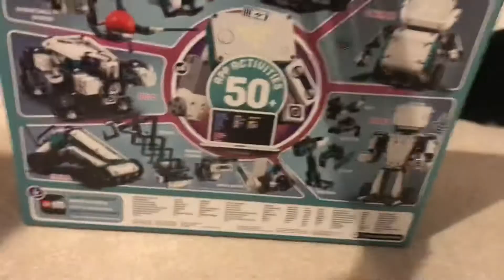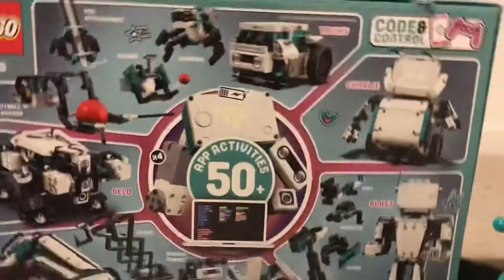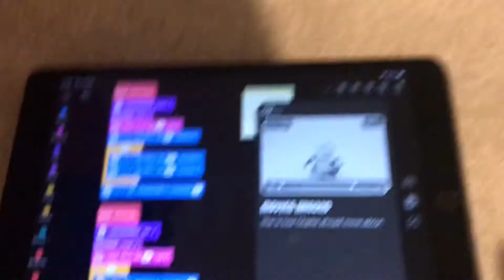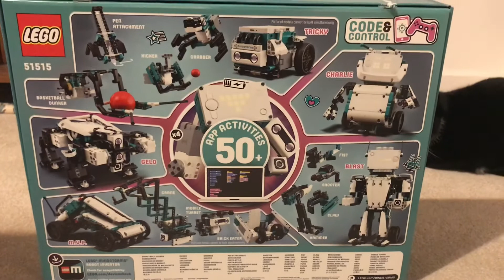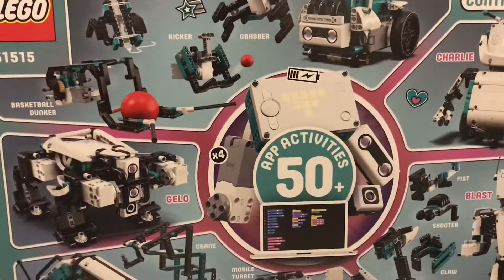Lego Mindstorms Robot Inventor|Ep.1|Animation and Review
Today I build the Lego Mindstorms set 51515 ‘Robot Inventor’.

I use stop motion animation for the speed build and after do a review and test of the set and the app/ coding.